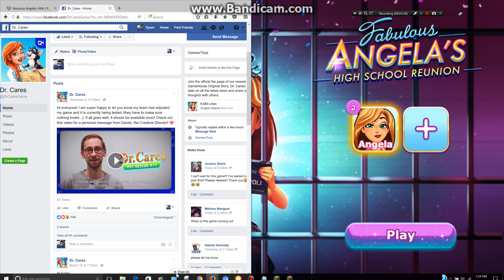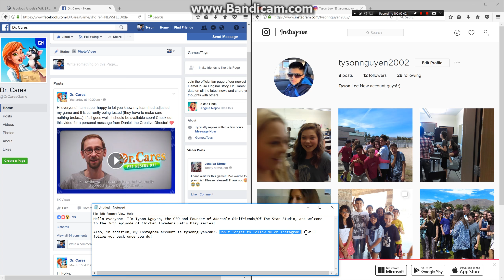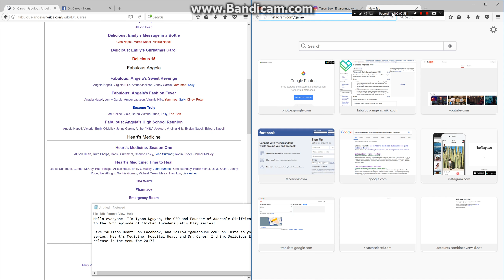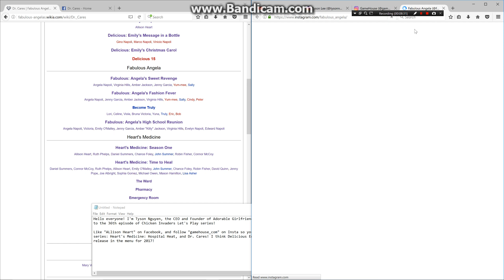Chicken Invaders | S1E36 Part 2